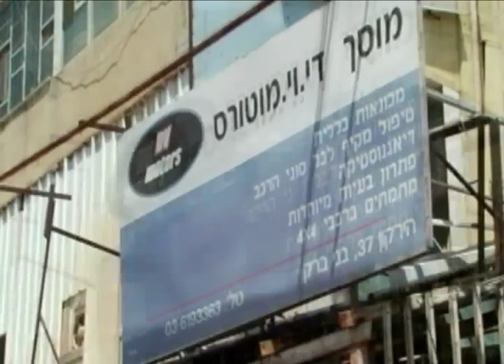Зачем блондинке колготки?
Зачем блондинке колготки? Оказывается их можно применить для ремонта машины...